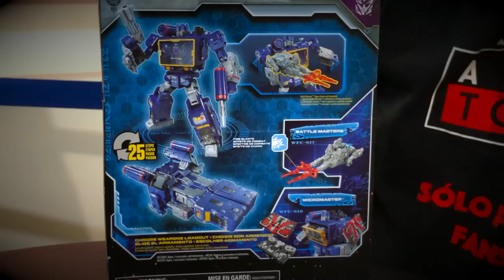Hasbro Transformers SIEGE Soundwave ► Juegos Juguetes y Coleccionables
Revision Hasbro Transformers War for Cybertron: Siege Voyager Soundwave en el Museo Art Toys